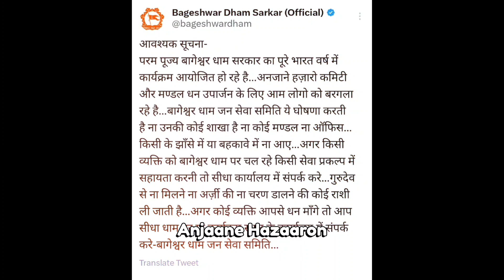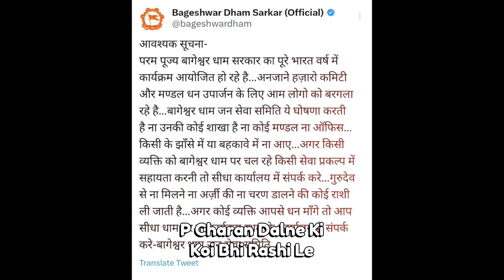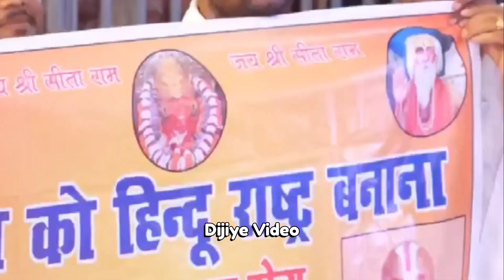Bageshwar Dham Sarkar की कथा में VVIP entry का क्या है राज ? नोएडा में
Bageshwar Dham Sarkar 4 July happy birthday
Baba Bageshwar Dham ka janmdin ka live
Dheerendra sastri today
Dheerendra sastri ki pesi bageshwar dham gadha Madhya Pradesh live
Baba Bageshwar Dham ka birthday party
Bageshwar Dham Sarkar dhirendra shastri ka birthday

यह हास्य-व्यंग्य का कार्यक्रम है। इसमें तथ्यों के साथ कुछ चुटीली बातें की जाती हैं। कार्यक्रम देखते वक्त इस बात का ख्याल रखें कि कहां फैक्ट और कहां फन। कार्यक्रम का मक़सद मौजूदा घटनाक्रम पर चुटकी लेते हुए आपका मनोरंजन करना है न कि किसी की मानहानि करना
Video By- Vansh Thakur
Edited By _ Vansh Thakur

Viewers should exercise their own discretion and judgment when viewing religious content on this channel. The information presented in these videos is not intended to substitute for professional advice or guidance from religious leaders, counselors, or other qualified individuals.

Furthermore, the creators of this channel do not endorse or promote any particular religion, sect, or belief system. The content is designed to promote a respectful and open-minded discussion of religious topics and to encourage viewers to explore different perspectives on faith and spirituality.

Finally, viewers should be aware that some of the religious content on this channel may be sensitive or controversial. While we strive to provide a safe and welcoming space for all viewers, we cannot guarantee that all opinions or beliefs expressed in the comments section will align with everyone's values or beliefs.

Thank you for your understanding and for being a part of our community.

See You